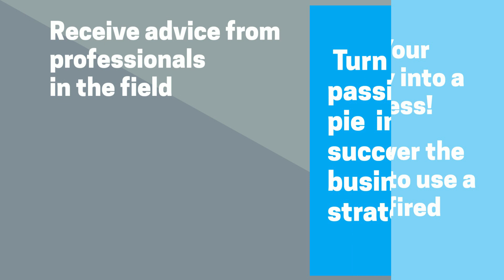Learn the Pizza Business at Woodfired University Portable Pizza Oven Business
Learn the Piza Business with the Fire Within
It's more than a business it's a lifestyle.
Wood-Fired University is designed to walk you through all of the stages of starting your own wood-fired pizza oven catering business.
You will learn specific preparation and cooking techniques used in the catering business as well as how to take your hobby and create a business strategy around it.
Practice using the equipment and techniques proven for success in the mobile pizza catering business and receive advice from professionals in the field. Real mobile caterers from across the US will teach you how to take your passion for pie and turn it into a successful business strategy.